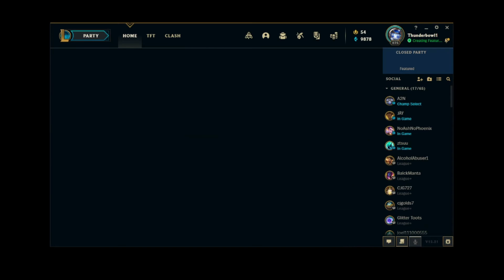Amumu Plays Amumu